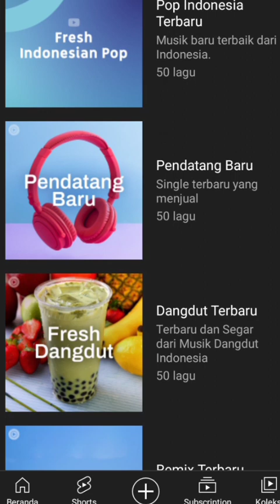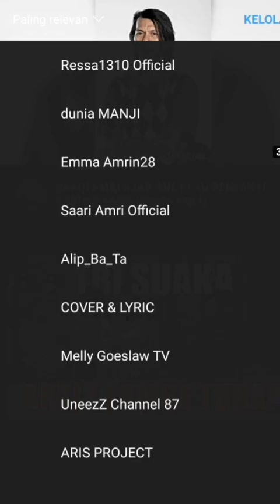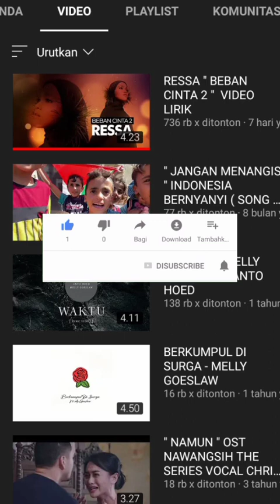cek urutan beban cinta 2 Ressa di YouTube musik dan view sudah berapa ?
support Aris kustik seikhlasnya

Terimakasih